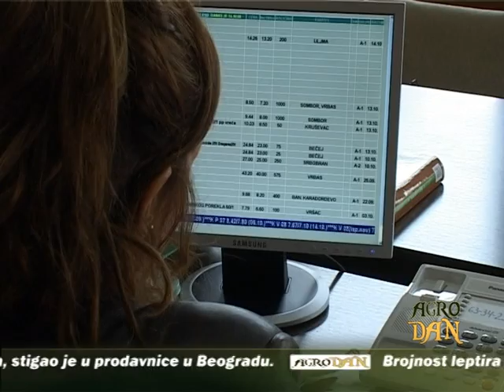AgroDan_05.08.2011.mpg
Informativna emisija iz poljoprivrede. Sedam dana u nedelji širom Srbije donosimo poljoprivredu u Vaš dom. Za samo desetak minuta saznajte najaktuelnije informacije, vesti, savete.
Sa nama dobar gazda uvek ima informaciju više